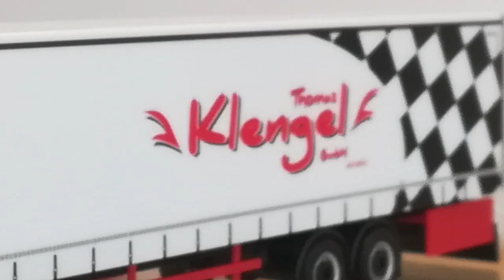Klengel Scania CR HD 940085 Herpa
KLENGEL - SCANIA CR HD

Vom Modellhersteller Hepa wurde nun der neue Scania CR HD von Herpa Monument IV  Jürgen Schmid  als Lkw-Modell im Maßstab 1:87 ausgeliefert.

Dieses detailgetreue Lkw-Modell im Maßstab 1:87 vom Modellhersteller Herpa kann ab sofort bei TRUCKMO.com unter folgendem Link bestellt werden.

LKWMODELLE.at - TRUCKMO Lkw-Modelle Blog

Wöchentlich neue Infos rund um die Themen Lkw-Modelle, Bus-Modelle, Baumaschinen-Modelle und Kran Modelle.